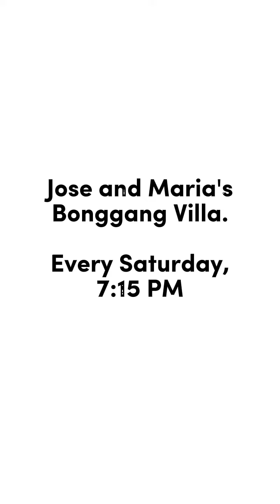Zia at Sixto, kinanta ang theme song ng Jose and Maria's Bonggang Villa! cute ❤️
sobang cute naman ng magkaptaod na 'to! kabisado nila ang theme song ng Sitcon ng Mama At Dada nila na Jose and Maria's Bonggang Villa ❤️❤️❤️

we love you dantes family!

Photos and Videos from DY - IG STORIES AND POST